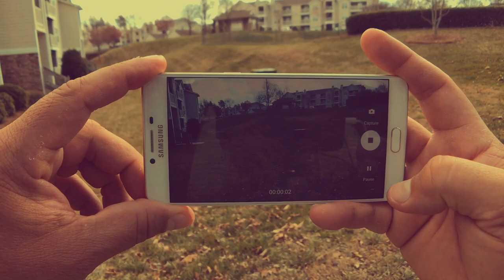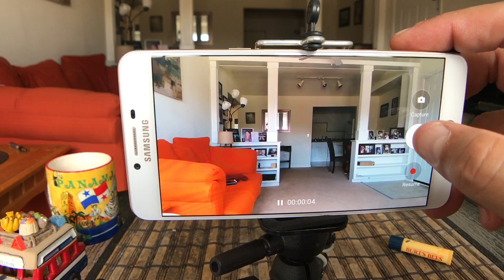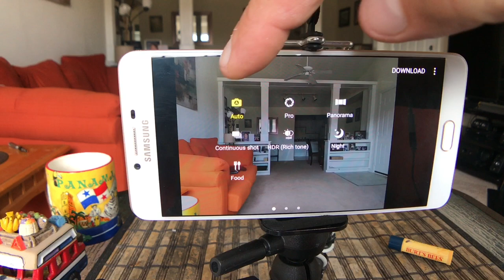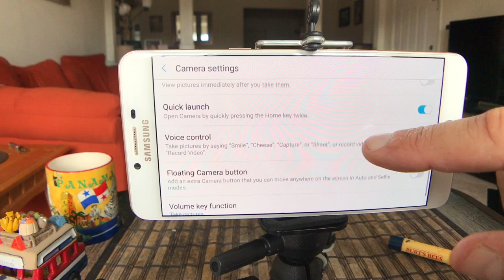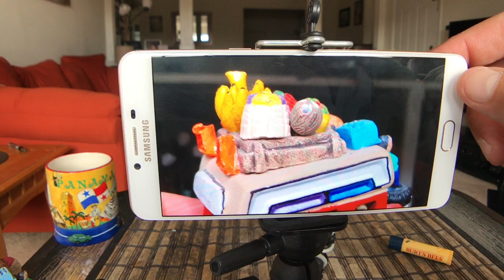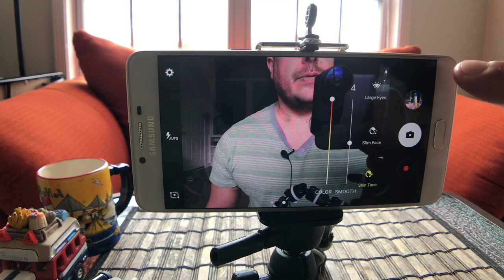Samsung Galaxy C9 Pro - Interfaz de la camara - Que tanto ofrece?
Que tan buena son las camaras y que ofrece?

pues en teoria ... suena brutal... 16 megapixels trasera y frontal con apertura de 1.9F en los dos...

Veamos que ofrece la interfaz y sus capacidades de videos..

aqui les dejo el link para compra de esta maquina